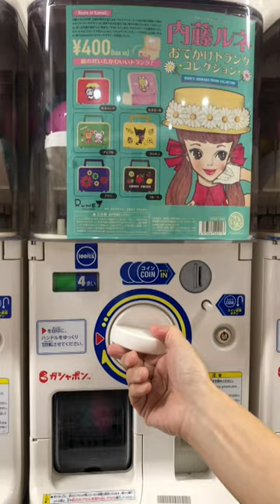【癒しのガチャガチャ 32】内藤ルネ おでかけ トランク コレクション レトロ カプセルトイ レトロ雑貨 昭和レトロ